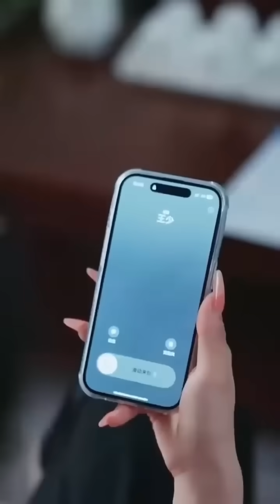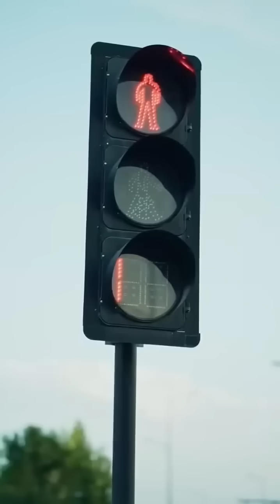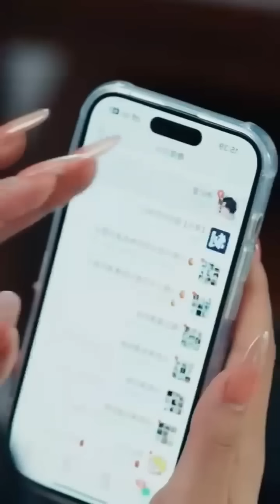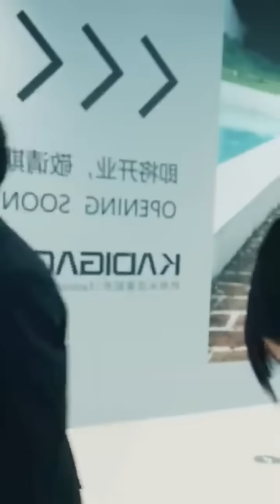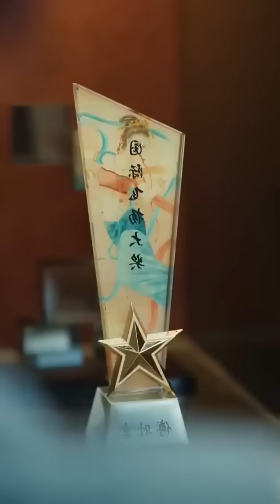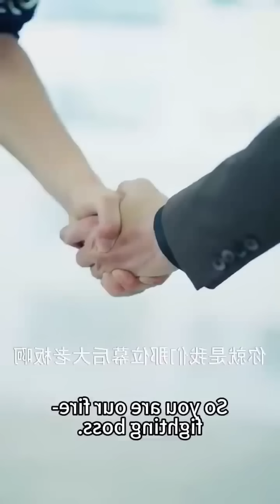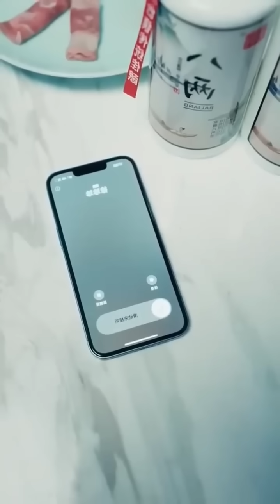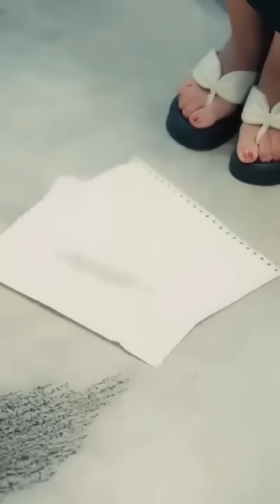🔥Billionaire CEO Didn't Touch Women For 28 Years😎But The Rural Girl Makes Him...Korean Chinese Drama